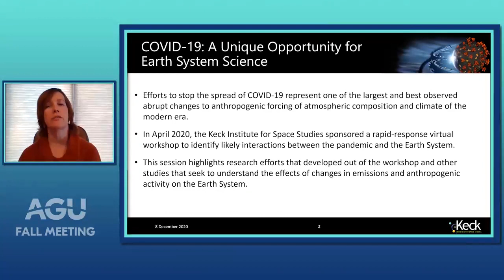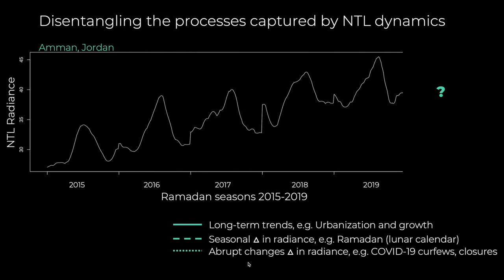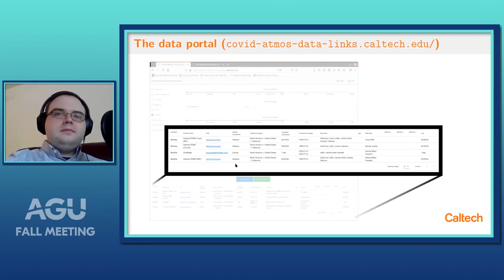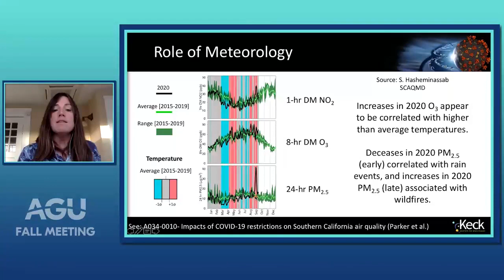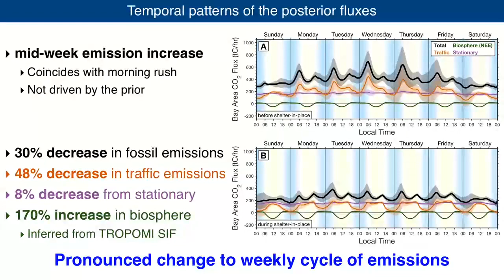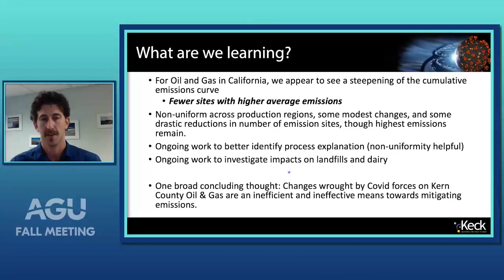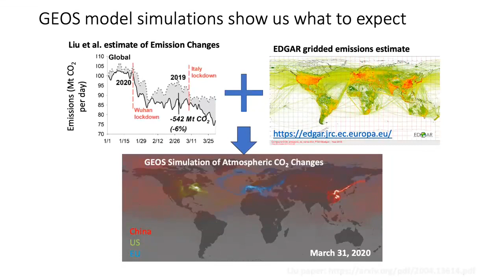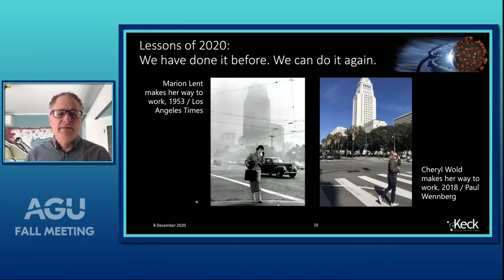COVID-19 and the Earth System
Efforts to stop the spread of COVID-19 represent one of the largest and best observed abrupt changes to anthropogenic forcing of atmospheric composition and climate of the modern era.  In April 2020, a rapid-response virtual workshop was convened to identify likely interactions between the pandemic and the Earth System. Participants developed plans for testing hypotheses related to the ways in which societal reactions to COVID-19 might affect the Earth System, including air quality, clouds, radiative forcing, and the carbon cycle, and how the Earth System might affect the transmission, morbidity and mortality of the virus.  This session highlights research efforts that developed out of the workshop and other studies that seek to understand the effects of mitigation strategies on emissions through altered human behavior, the effects of changes in emissions and anthropogenic activity on the Earth System, and interactions between the biophysical environment and the dynamics of the COVID-19 virus.